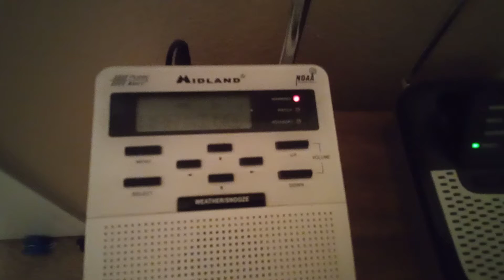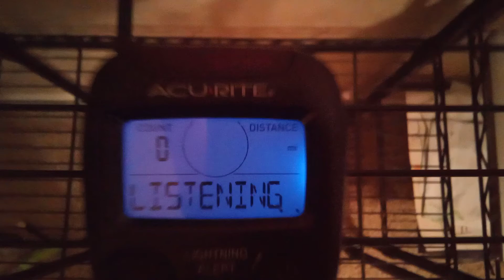Strong to severe in just a few minutes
This is a reason why if you see a Thunderstorm approaching  your area, you monitor your Commercial Radios and or NOAA Radios.
EAS Capture #26